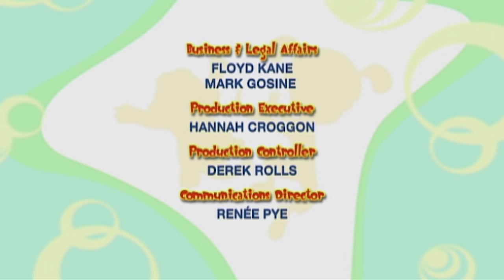مغامرات نور | ورق التغليف | 211